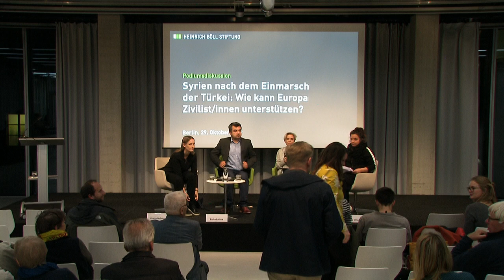Syria After Turkey's Attack: How Can Europe Support Civilians?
Der jähe Rückzug der USA aus Syrien hat einen Einmarsch der Türkei provoziert. Die kurdisch-dominierten Syrischen Demokratischen Streitkräfte (SDF), zuvor Partner der USA, haben sich mit dem syrischen Regime verbündet, um der Türkei etwas entgegenzusetzen. Über 100.000 Menschen sind seither geflohen, teils aus Angst vor dem türkischen Militär, teils aus Angst, dem syrischen Regime in die Hände zu fallen. Während alle Aufmerksamkeit auf Syriens Nordosten liegt, geht die gnadenlose Militärkampagne des Regimes und Russlands in Idlib weiter. Auch in den mehrheitlich arabischen Gebieten um Raqqa und Deir ez-Zor herrscht Verunsicherung. Raqqa war die erste syrische Provinzhauptstadt, die sich von Assads Herrschaft befreit hatte, bevor sie vom sogenannten „Islamischen Staat“ überrollt wurde.

Wie positionieren sich die arabischen Stämme angesichts der Perspektive, jetzt wieder unter die Kontrolle des Regimes zu geraten? Wie positionieren sich Akteure im Irak angesichts der veränderten Lage? Und welche Möglichkeiten hat Europa, sich konstruktiv für ZivilistInnen zu engagieren, ohne dabei ungewollt weiteren Menschenrechtsverbrechen Vorschub zu leisten?

Mit:
Ferhad Ahma, PEL – Civil Waves
Inana Othman, Leibniz-Zentrum Moderner Orient
Kristin Helberg, Syrienexpertin, Journalistin und Buchautorin
Moderation:

Bente Scheller, Referatsleiterin Nahost und Nordafrika, Heinrich-Böll-Stiftung